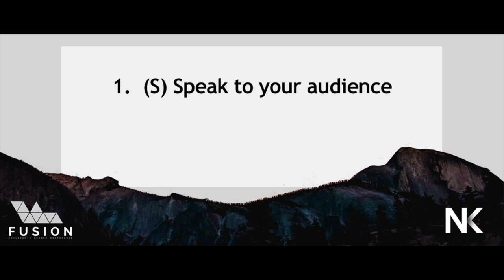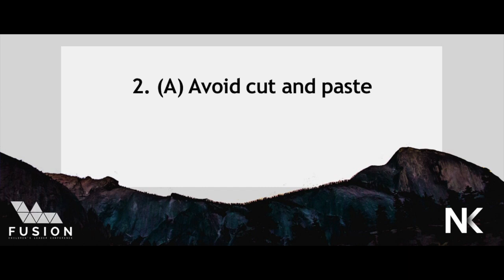Preaching to Kids | Noah Naipo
Workshop from Fusion Children's Leader Conference 2017. A practical look at skills to help you prepare, draft, and preach a sermon to kids in today's world. Using the acronymn S.A.Y., we'll talk about 3 big keys to help you formulate ways to best teach the gospel.